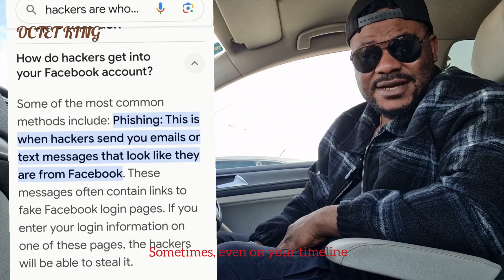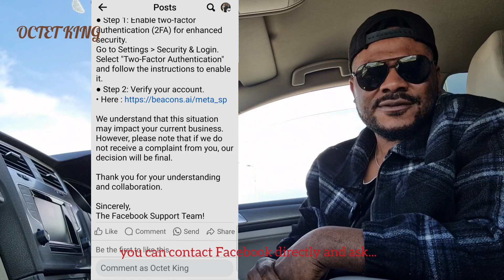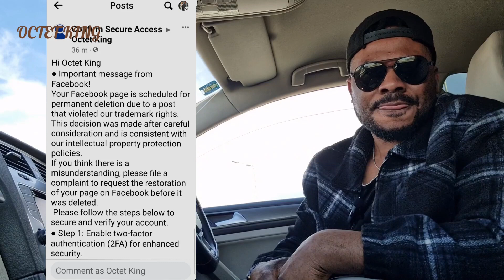Beware: Facebook hacked accounts.